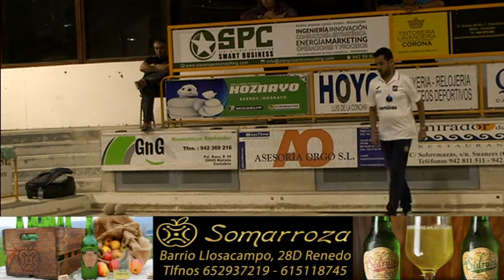BOLOS 35 TORNEO SAN ANTONIO RENEDO DE PIÉLAGOS PARTE 3